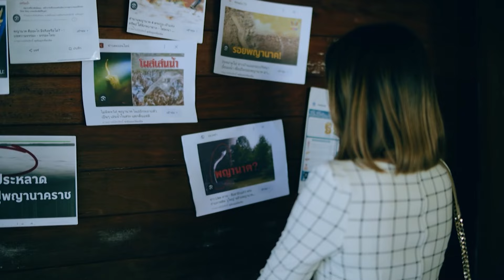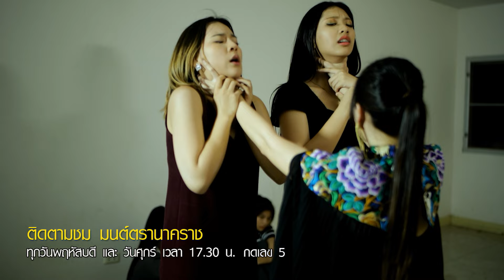หนังใหม่ 2024 มนต์ตรานาคราช ตอน เนตรมณีนาคาผู้รักษามวลมนุษย์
เบื้องหลังกองถ่ายทำ ภาพยนตร์
หนุมานฟิล์มผลิตสื่อทุกชนิดสนใจ ติตต่อ
สอนการแสดง รับนักแสดงหน้าใหม่ ผลิตละคร ภาพยนตร์ โฆษณา รีวิวสินค้า ดูแลเพจ รับผลิตช่องยูทูป สร้างรายได้
รายละเอียด : พบกับเรื่องราวของ นาคราชทั้ง 4 ตระกูล จุดเริ่มต้นของเรื่องราวต่างๆ ตำนานต่างๆที่เล่าขานสืบต่อกันมา พร้อมทั้งเปิดตัว ราศีที่ 13 เป็นละครที่เกี่ยวกับ ความเชื่อเรื่อง พญานาคแนวใหม่มนต์ตรานาคราช
หัตถา ลายเซ็นเปลื่ยนชีวิต
ฮากีม ดลภาวิจิต